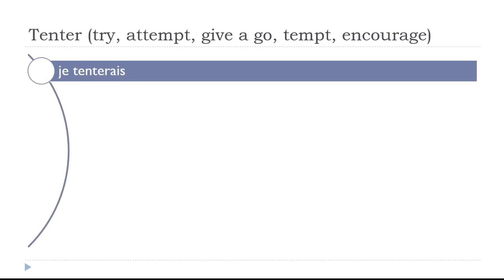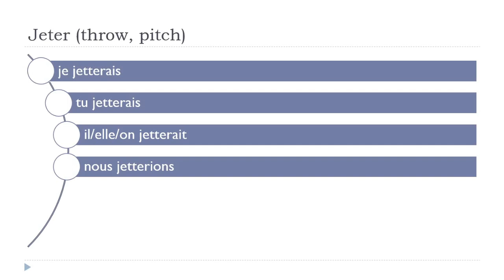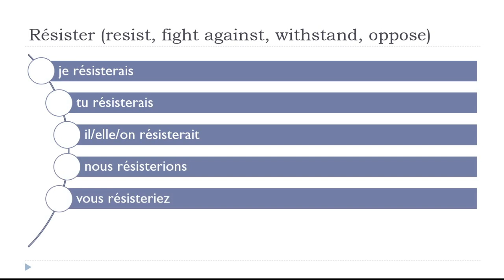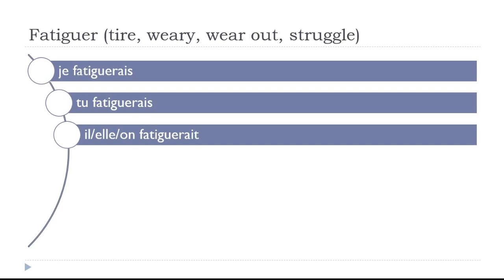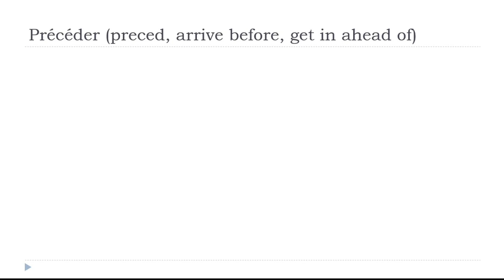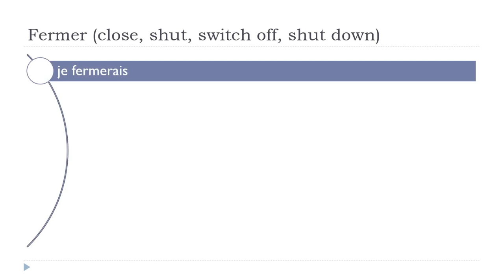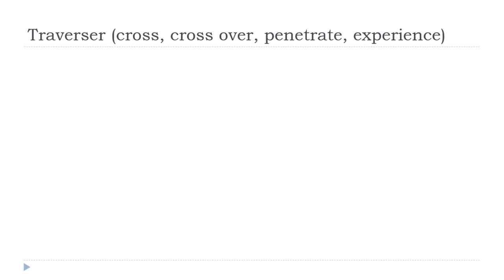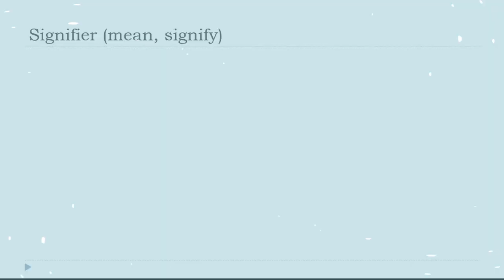Your daily 10 min of French conjugation # Conditionnel Présent # 33